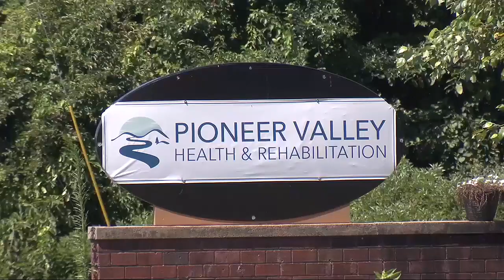Senate working on bill to protect healthcare workers in light of Blupoint controversy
Several nurses at the Pioneer Valley Health Rehabilitation Center in South Hadley are still without some of their pay.